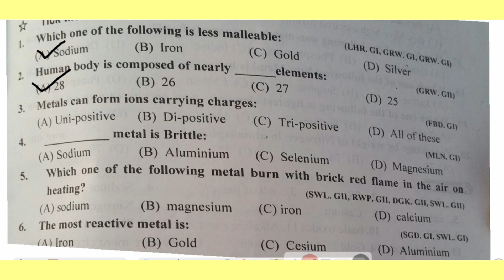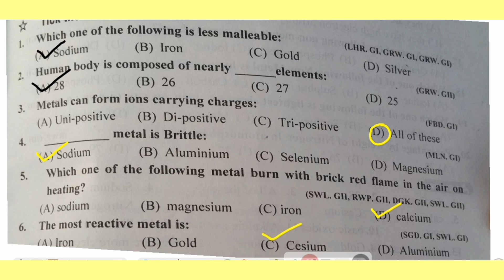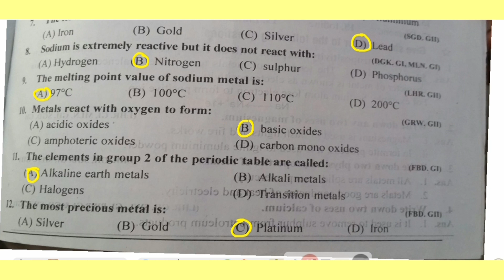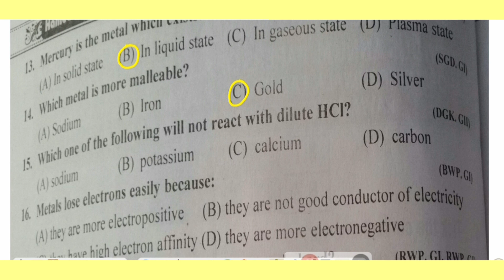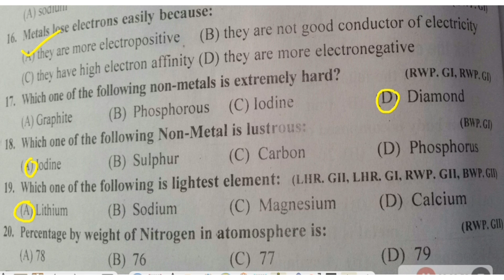Chemistry Mcqs class 9th.Chapter No.08 ,Last chapter , Chemical Reactivity.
Chemistry Mcqs class 9th.Chapter No.08 ,Last chapter , Chemical Reactivity#chemistry